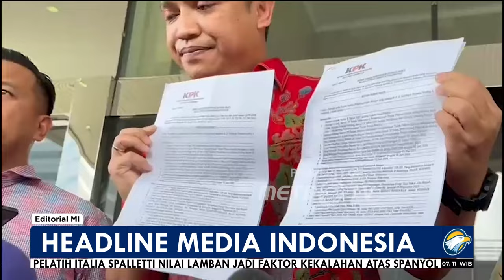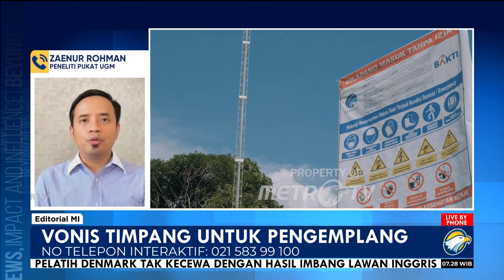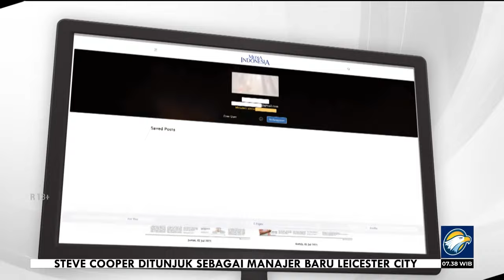Bedah Editorial MI - Vonis Timpang untuk Pengemplang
MENJADI pejabat korup di negeri ini sepertinya memiliki keuntungan tersendiri. Sepanjang yang bersangkutan sudah mengembalikan duit panas hasil memeras, maka vonis hukuman bakal dikorting hingga 50% oleh majelis hakim.

Hal itu yang dialami oleh Anggota III nonaktif Badan Pemeriksa Keuangan 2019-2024 Achsanul Qosasi. Ia didakwa menerima suap senilai US$2,64 juta atau setara dengan Rp40 miliar untuk mengondisikan pemeriksaan proyek BTS 4G 2021.

Jaksa menuntut Achsanul 5 tahun penjara serta membayar denda Rp500 juta. Namun, ketua majelis hakim Fahzal Hendri dalam persidangan di PN Tipikor Jakarta, Kamis (20/6) kemarin, hanya menjatuhkan vonis 2,5 tahun penjara dan denda Rp250 juta.

Vonis yang lebih rendah daripada tuntutan itu dijatuhkan karena uang senilai Rp40 miliar tersebut sudah dikembalikan oleh Achsanul pada tahap penyidikan. Achsanul juga dianggap telah menyesali perbuatannya karena menerima fulus secara tidak sah.

Nasib mujur Achsanul tidak dialami oleh seorang terdakwa pencuri telepon seluler, Hendra Suhadi. Ia divonis dengan hukuman 3 tahun 8 bulan penjara oleh Majelis Hakim PN Meulaboh. Padahal, jaksa menuntutnya 2 tahun penjara.

Logika sederhana masyarakat tentu menilai ada ketidakadilan di sini. Kalau maling telepon seluler bisa dikenai ultra petita, atau vonis lebih berat daripada tuntutan, kenapa pejabat korup malah dikorting vonisnya? Kenapa bukan pengemplang duit rakyat yang dijatuhi dengan hukuman seberat-beratnya?

Bukankah korupsi merupakan kejahatan luar biasa (extraordinary crime) yang membutuhkan sanksi berat guna menimbulkan efek jera? Haruslah diingat bahwa korupsi merupakan kejahatan yang merampas hak rakyat, melindas hak asasi manusia, serta melawan kemanusiaan.

Sebagai seorang pejabat BPK, seharusnya Achsanul memeriksa pengelolaan dan tanggung jawab keuangan negara terkait dengan proyek BTS 4G dan infrastruktur pendukungnya.

Apalagi, terdakwa Achsanul justru memaksa seseorang memberikan sesuatu, membayar, atau menerima pembayaran dengan potongan, atau untuk mengerjakan sesuatu bagi dirinya sendiri, yakni berupa uang tunai US$2,64 juta. Uang itu ia terima dari Direktur PT Multimedia Berdikari Sejahtera Windi Purnama dengan sumber uang dari Komisaris PT Solitech Media Sinergy Irwan Hermawan. Duit diberikan karena sudah mendapat perintah dari Direktur Utama BAKTI Anang Achmad Latif.

Ketiga nama itu, Windi, Irwan, dan Anang, juga menjadi terdakwa kasus BTS tersebut. Adapun Achsanul menjadi terdakwa ke-16 dalam kasus itu. Rakyat jelas amat dirugikan, tapi tiada vonis berat buat Achsanul.

Atas vonis 2 tahun 6 bulan penjara itu, jaksa dan Achsanul menyatakan pikir-pikir. Tentu publik mendorong agar Korps Adhyaksa memperjuangkan kebenaran yang seolah dirampas sehingga hukuman berat yang menjerakan dapat dikenakan terhadap Achsanul.

Publik juga mendorong agar Kejaksaan Agung (Kejagung) melanjutkan pengusutan kasus ini, apakah duit haram US$2,64 juta itu hanya dinikmati sendiri oleh Achsanul atau jangan-jangan juga mengalir ke institusi BPK dan lembaga lainnya.

Publik juga berharap agar status hukum nama-nama lain yang sempat tersebut di persidangan segera diperjelas. Saksi mahkota di persidangan, misalnya, menyebut Menpora Dito Ariotedjo menerima Rp27 miliar untuk membantu menyelesaikan pengusutan kasus dugaan korupsi BTS 4G di Kejagung.

Jangan biarkan pejabat korup bebas melenggang atau sekadar dijatuhi vonis ringan, tetapi di saat bersamaan maling kelas teri, bandit kelas coro dijerat hukuman berat. Buktikan kepada publik bahwa hukum tidak timpang di negeri ini.